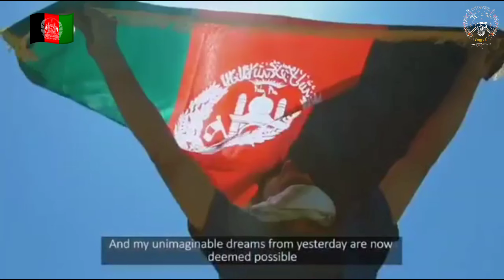Afghan Military🇦🇫 | Fighting to Islamic State | نیروهای مسلح افغانستان‎ | Afghanistan Armed Force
FAIR-USE COPYRIGHT DISCLAIMER *Copyright disclaimer under section 107 of the Copyright Act 1976, allowance is made for "fair use" for purposes such as criticism, commenting, news reporting, teaching, scholarship and research. This channel (SEPCIAL FORCES SOF) do not own all rights to these video clips. All the contents belong to their respective owners and I have repurposed them with educational and inspirational values to motivate the viewers for their passion if anyone has any issue with any image or video clip please email us on contact@ will remove that footage. Hope you'll enjoy.😊